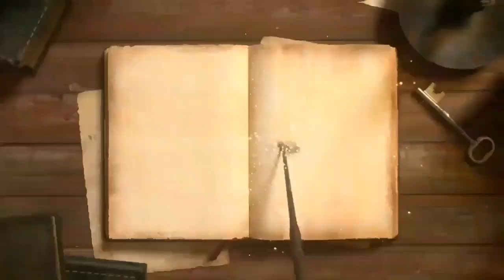Bumi KAUTHARA CHAMPA 1 ( berdirinya kerajaan Champa hingga di kuasai Tiongkok )